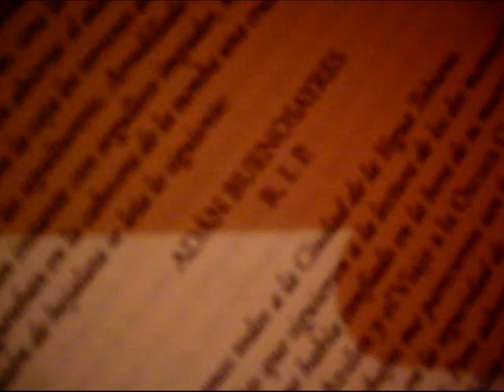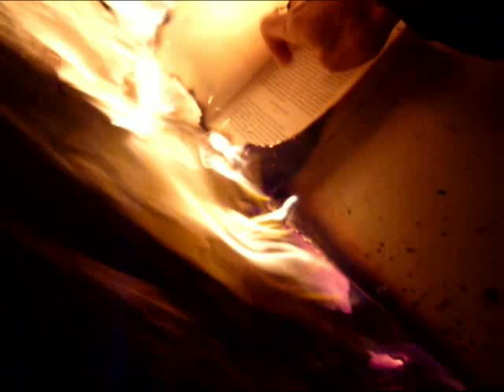Así se quema Adán Buenosayres